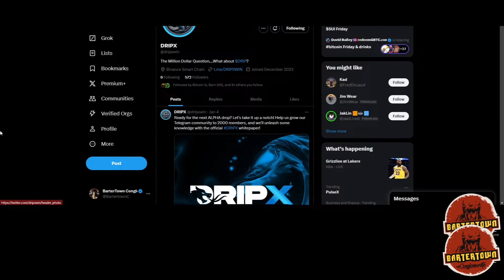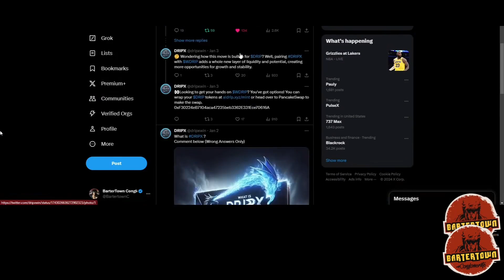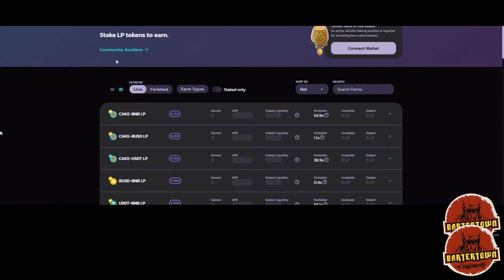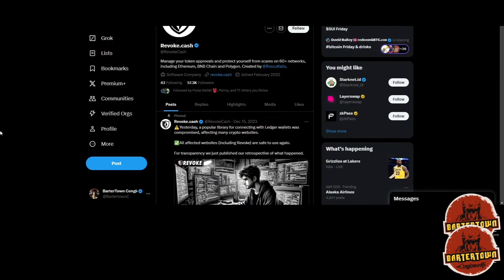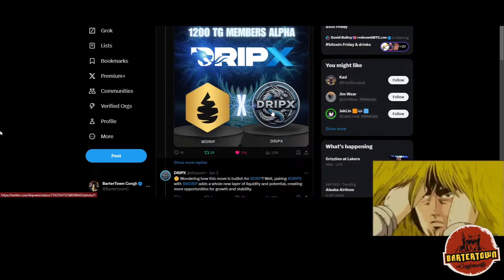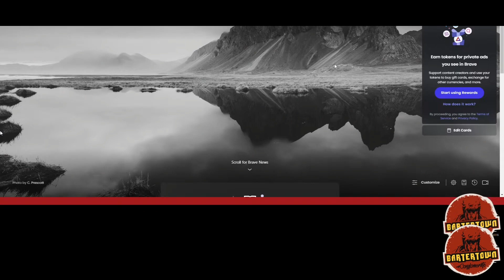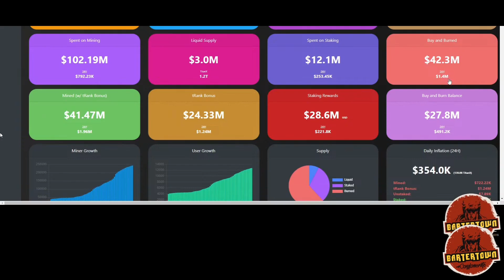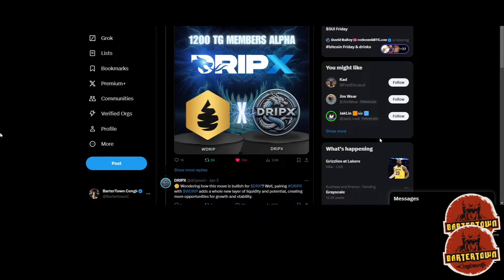The shocking truth about DRIPX: It's bigger than we thought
CHECKOUT THIS TIMESTAMPS:
00:00 – INTRO
0:04 – DRIPX IS A SHOCK / UTILIZING DRIP
2:15 – INCLUSION OF WDRIP IN DRIPX
4:30 – WDRIP HAS A LOWER SUPPLY / YOU CAN BUY & SELL WDRIP
9:00 – WDRIP IS ALSO IN PANCAKE SWAP V3
12:01 - DRIPX INSPIRED BY TITANX
15:05 – DEFILLAMA
17:21 – SHOWING SOME NUMBER WHAT TITANX HAS DONE

The Bartertown Conglomerate was created as a hub for surviving the digital age. Bartertown (from the movie Mad Maxx) was a community built in the middle of a wasteland. Survival is the name of the game and it led us to crypto . Passive income strategies with crypto is a key element of the channel as well as some news.